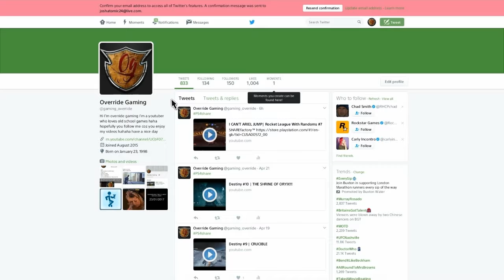13 GOALS IN ONE GAME!!! | Rocket League With Randoms #11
This is what happens when you play with pros...